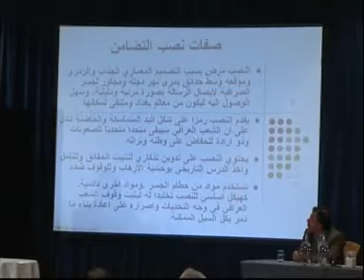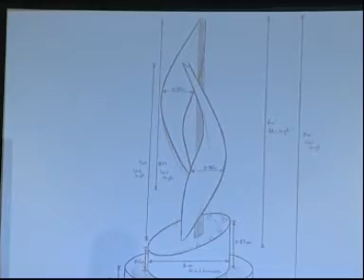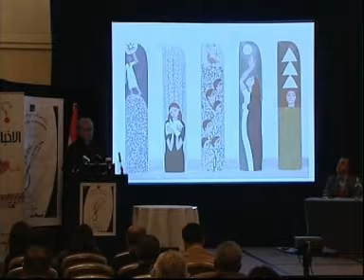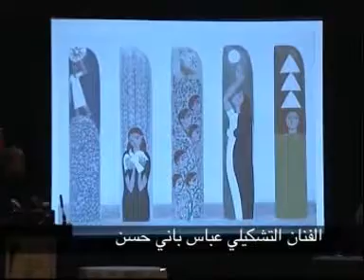مسابقه جسر الصرافيه جمعية الكندي- الجزء 3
Alkindi Society for Engineers launches its first annual competition entitled
"Martyr Bahaa Naji"
To design a monument that commemorates Baghdad and its Iron Bridge (Alsarrafiah) 26/January/2008